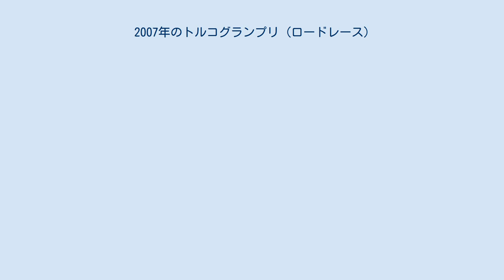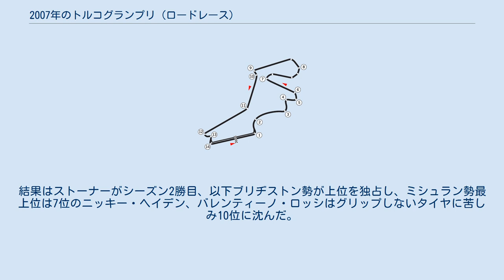2007年のトルコグランプリ (ロードレース)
トルコグランプリ_(ロードレース)
2007年のトルコグランプリは、ロードレース世界選手権の2007年シーズン第3戦として、4月20日から22日までトルコのイスタンブール・パークで開催された。
2005年から同地で始まったトルコGPだったが、この2007年のGPが今のところ最後の開催となっている。
 125ccクラス決勝では、序盤はポールポジションからスタートしたマティア・パシーニがレースをリードしたが、4周目にチェーンが外れるトラブルでリタイヤとなった。
開幕から3戦続けてトラブルに見舞われているパシーニは、リタイヤ後ピットで泣き崩れた。
その後レース中盤までは6～7台の集団によるバトルが展開されたが、やがてパシーニのチームメイトのホアン・オリベとシモーネ・コルシの2台が抜け出て優勝争いを展開、ファイナルラップの最終コーナーでコルシがオリベをオーバーテイクしグランプリ初優勝を果たした。
3位にはKTM移籍後初の表彰台となる小山知良が入った。
 250ccクラス決勝では、ホルヘ・ロレンソ、アルバロ・バウティスタとの激しいトップ争いを僅差で制したスコット・ホンダのアンドレア・ドヴィツィオーゾがシーズン初優勝を挙げた。
 MotoGPクラス決勝は、1周目の第12コーナーでブレーキングポイントを誤ったカワサキのオリビエ・ジャックが起因となる多重クラッシュが発生、コーリン・エドワーズ、クリス・バーミューレン、ダニ・ペドロサが転倒、バーミューレン以外はそのままリタイヤとなる波乱の幕開けとなった。
その後レースは先頭のケーシー・ストーナーを始めとしたブリヂストン勢が圧倒な強さを見せる展開となった。
結果はストーナーがシーズン2勝目、以下ブリヂストン勢が上位を独占し、ミシュラン勢最上位は7位のニッキー・ヘイデン、バレンティーノ・ロッシはグリップしないタイヤに苦しみ10位に沈んだ。